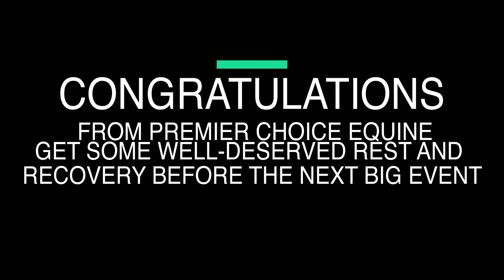Hailey Kinsel and Halyn Lide bring the 2024 NWSSR title back to Texas!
🏆🐎 Hailey Kinsel and Halyn Lide bring the 2024 NWSSR title back to Texas! 🤠👏 Co-champions with identical 14.73's in barrel racing, along with Jettin Ta Heaven 🌟 Big congrats from Premier Choice Equine 🏇 Time for some well-deserved rest before the next rodeo thrill! 🌟👑